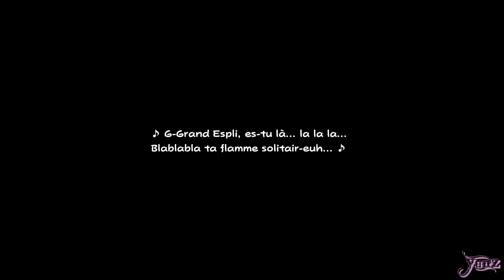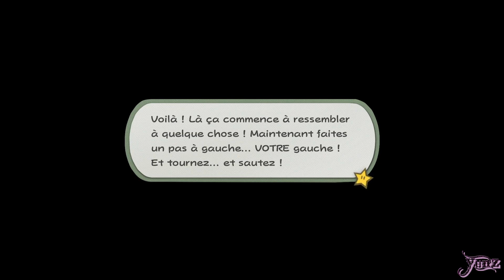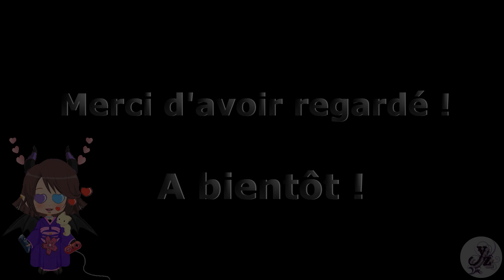Let's Play Paper Mario Origami King #21 - Luigi et la Lampe, le Temple Englouti et l'Esplit du Feu !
Let's Play entier du jeu Paper Mario The Origami King de la célèbre série des jeux de Mario de type RPG et plateformes présenté et commenté par Yunz.

Dans cette vidéo on retrouve notre ami préféré, plombier moustachu à casquette rouge et salopette, avec son frère, la princesse et tous ses amis pour de nouvelles aventures fabuleuses !

Je n'ai jamais joué à cet opus, donc ne me spoilez pas svp ! ^^

Ici nous sommes là pour se détendre et s'amuser dans la joie et la bonne humeur ! ;)
Mettez vous à l'aise et divertissez-vous !